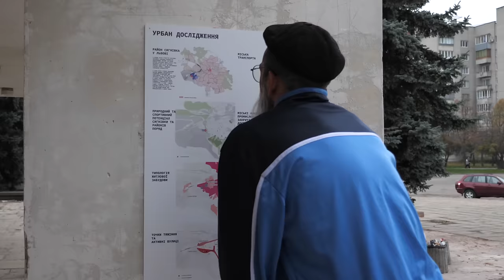Профи притворился ДЕДОМ на Баскетболе 3х3 | Old Man Basketball Prank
Видео снято при поддержке магазина Paparazzi
Профессиональный выбор фото и видео техники:

Долгожданный для многих ролик с Дедом, который принял участие через баррикады людей в соревнованиях и данк контесте ))) Собираем 40к лайков и я делаю новый выпуск с дедом, так как многие уже меня знают, буду ехать в другие страны )))

Всех поздравляю с наступающим новым годом! Мечта у нас скорее всего одна на всех, желаю чтобы она сбылась!